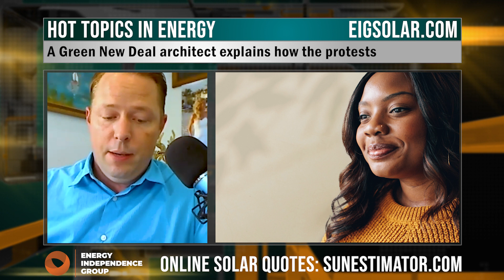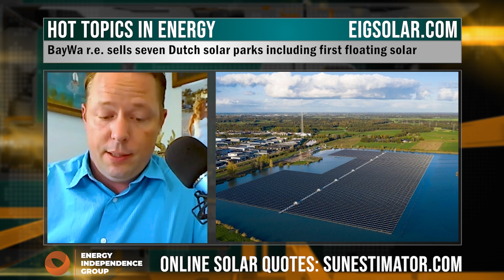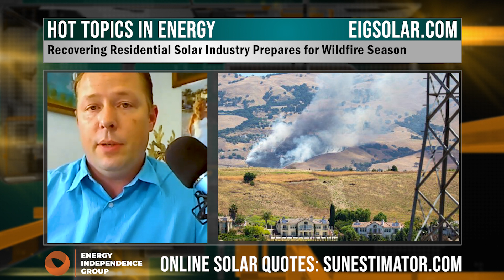Elon Musk Mocks Nikola’s Hydrogen Cars, Explains Why Fuel Cells Won’t Work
Hot Energy News Ep.1-3 (6/12/20)

Racial Justice Protests Put a Spotlight on Pollution and Clean Energy Solutions

A Green New Deal architect explains how the protests and climate crisis are connected

Intuit Hits 100% Renewable Electricity Goal 10 Years Early

BayWa r.e. sells seven Dutch solar parks including first floating solar projects

Recovering Residential Solar Industry Prepares for Wildfire Season — With Batteries